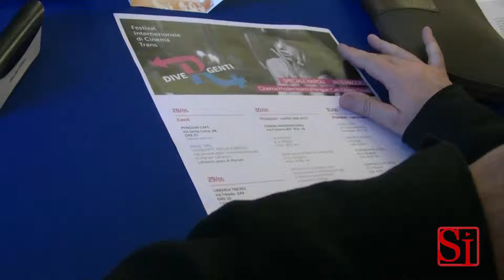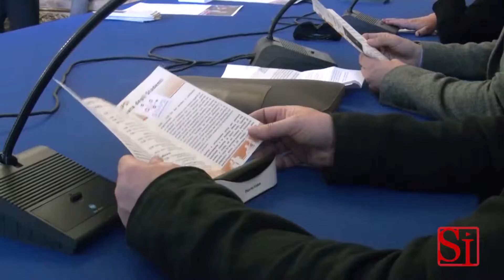Napoli - "Divergenti", il cinema transgender sbarca in città -1- (27.05.13)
- Napoli - Presentato a Palazzo San Giacomo "Divergenti", il primo festival di cinema trans a Napoli. L'iniziativa è promossa dalle associazioni di categoria e dall'Assessorato alle Pari Opportunità e Politiche Sociali.(27.05.13)